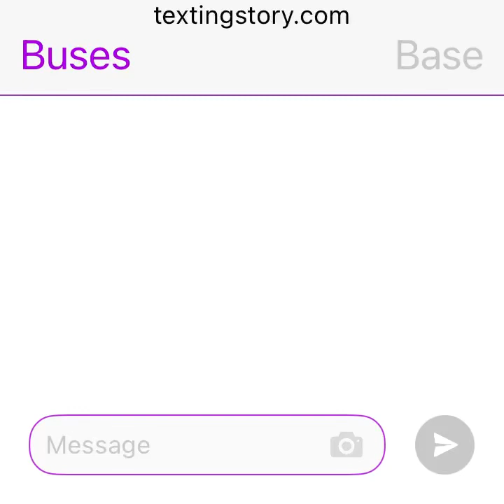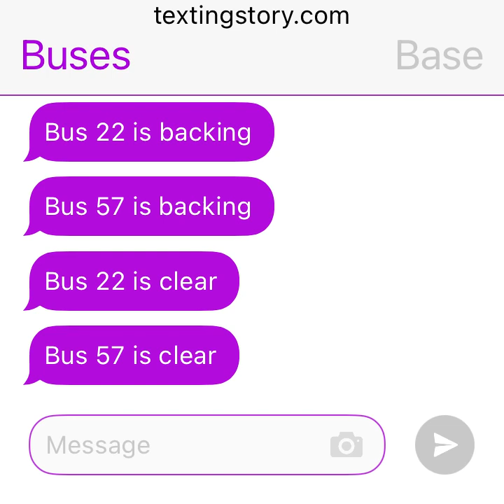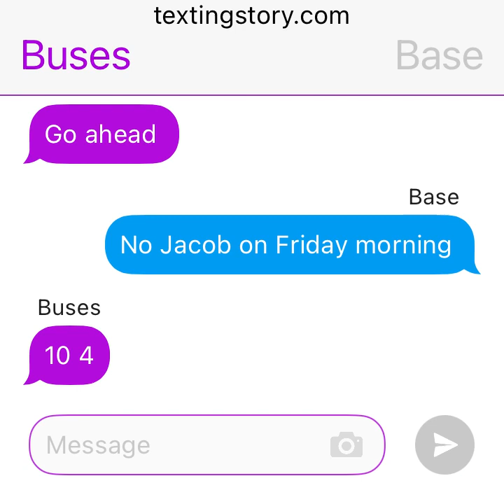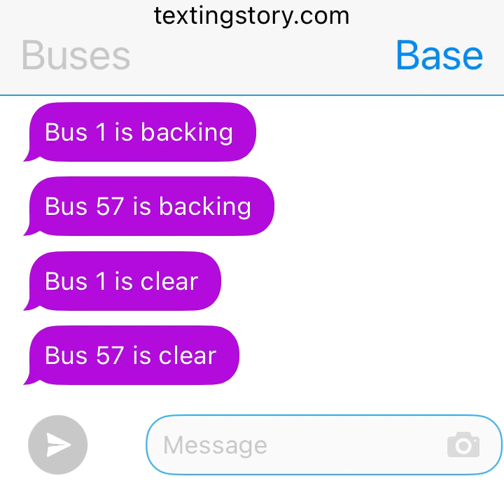November 10, 2023